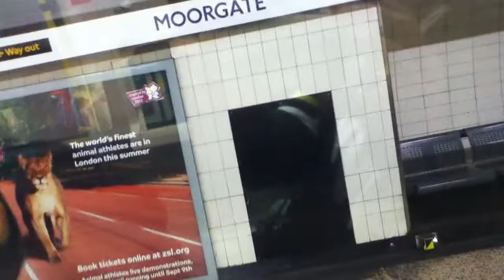TFL Northern Line Tube Train!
Transport For London Northern Line Underground tube train on route to Morden seen between Old Street and Bank!